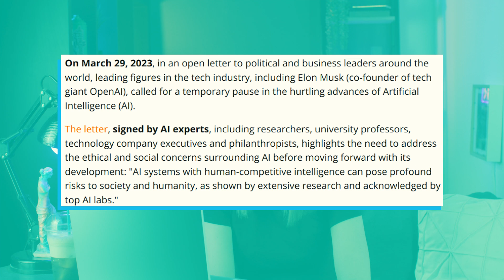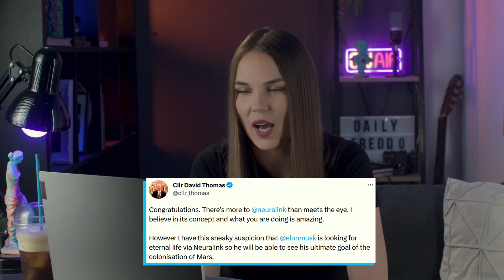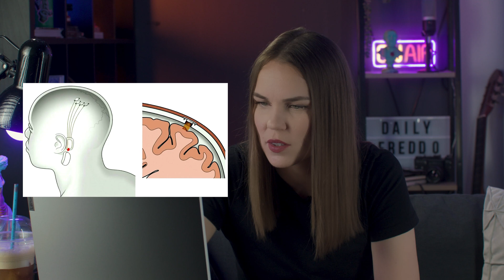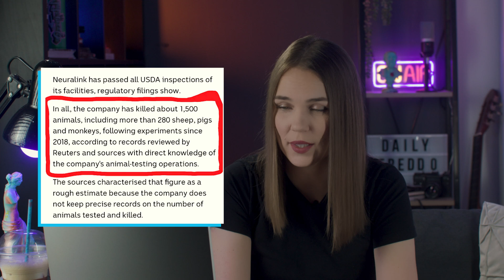Would you let Elon Musk put a computer chip in your brain? | Neuralink implant APPROVED!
Elon Musk’s Neuralink brain implant was approved by the FDA for… a human trial! Which means we will soon witness how computer chips are inserted into a human brain, supposedly to help cure disabilities and mental illness. What could go wrong, right? And why does Musk want to pause AI development? Could he have much bigger plans for Neuralink than we imagine?